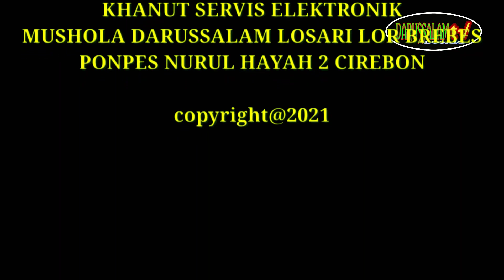CERAMAH BAGAIMANA HUKUMNYA MENGELUARKAN AIR MANI DILUAR RAHIM ISTRI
Bagi sebagian umat islam, terkadang ada yang masih belum tahu, hukum mengeluarkqn air mani diluar rahim istri,.ketika sedang berhubungan badan, Nah mari kita tonton vidionya, biar kita sama sama tahu.
Dan apabila ada pertanyaan, silahkan tulis dikolom komentar..